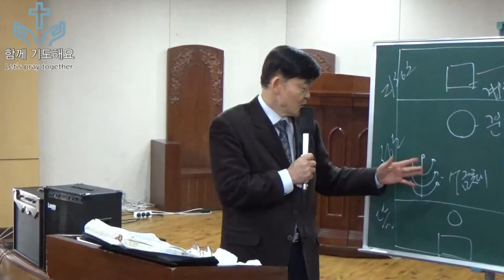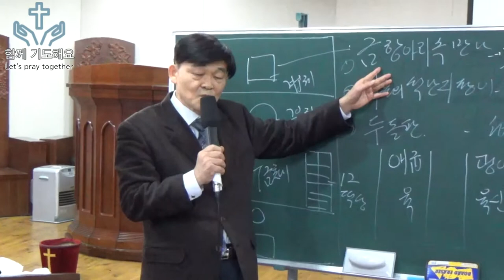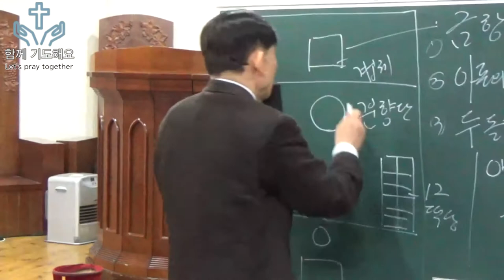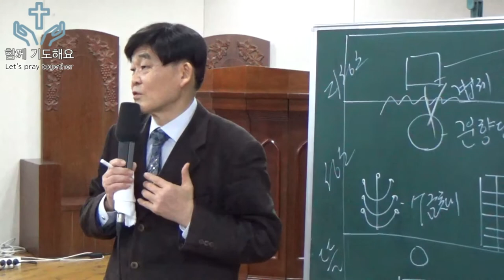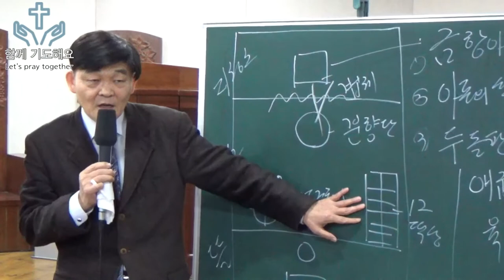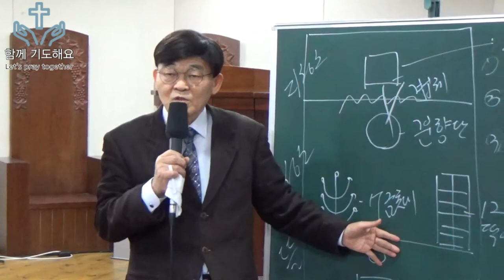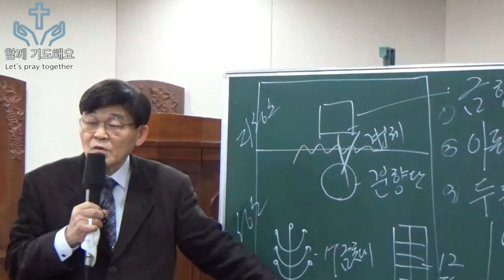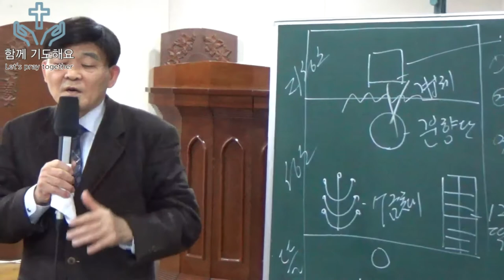엘리야의 지성소 신앙 - 박 영 우 목사 (20200220 목요함께기도해요)